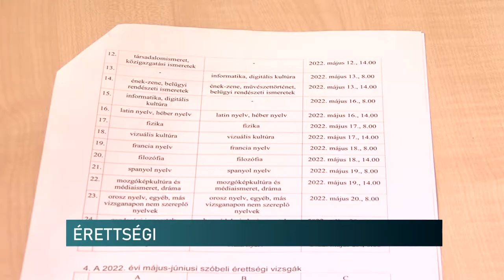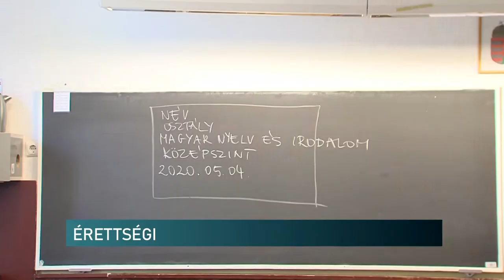Érettségi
23 osztályban, 619 diák kezdte meg május 2-án az idei érettségit a Pécsi Tankerületben. Országszerte több ezer tanuló adott számot tudásáról, elsőként magyarból. Az írásbeli vizsgák május 23-ig tartanak, majd júniusban következnek a szóbelik közép- és emelt szinten.